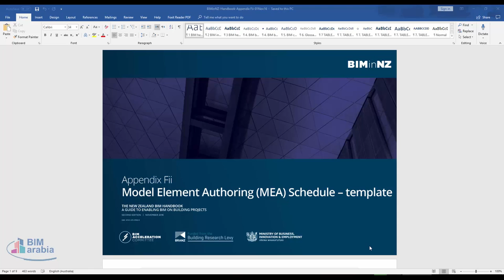BIMinNZ Handbook Appendix Fii 01Nov16